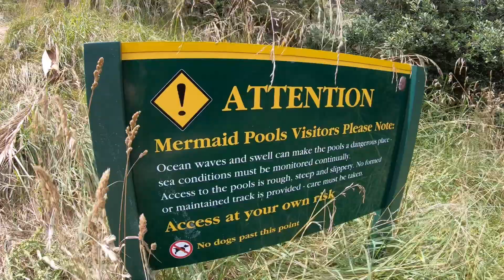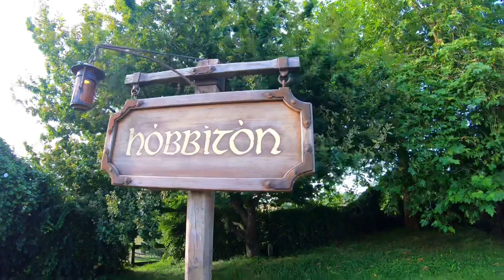🇳🇿 New Zealand Roadtrip-Drone•GoPro•Waipu Caves•Mermaid Pool•Cape Reingard•Hobbiton•Bethells Beach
Roadtrip durch Neuseeland